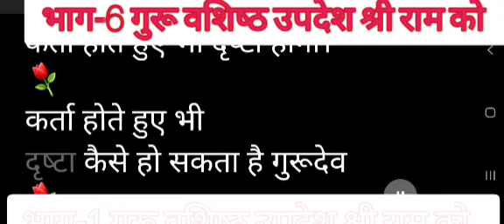भाग-6 गुरू वशि‍ष्‍ठ उपदेश श्री राम को ️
सर्वे भवंतु सुखिन:
गुरू वशि‍ष्‍ठ उपदेश श्री राम को
भाग-6
जो गुरू उपदेश के अनुरूप हो ग्रहण करें
लेख का उद्देश्‍य जीवन की सार्थकता हेतु
निष्‍काम भाव से सत्‍कर्म हेतु प्रेरित करना है
यह जन्‍म लेना क्‍या होता है?
गुरूदेव
मरण।
गुरूदेव यह मरण क्‍या होता है?
प्राणी जब किसी शरीर में आता है
तो उसे जन्‍म कहते हैं
और
उस शरीर को छोडकर
किसी ओर स्‍थान पर चला जाता है
तो उसे मरण कहते हैं।
असल में केवल शरीर मरते हैं,
आत्‍मा नहीं मरती,
हमारे अंदर जो जीवित है
वो जीवात्‍मा है।
हम सब जीवात्‍मा
ज्‍योति कणों की तरह
समय की अनन्‍त लहरों पर
बहते चले जा रहे हैं।
असल में हर जीवात्‍मा
इस अनन्‍त पथ पर अकेली ही सफर करती है
रास्‍ते में द्वीपों की तरह कई धरतियां,
कई लोक आते हैं
जहां हम जन्‍म लेते हैं,
जहां जन्‍म लेकर हम
दूसरे जीवों के साथ मिलते बिछडते हैं,
दोस्‍ती दुश्‍मनी का खेल खेलते हैं
फिर एक दिन वहां का शरीर भी छोडकर
हम समय की लहरों पर
फिर से आगे चल देते हैं
बिछडने वालों का मोह थोडी दूर तक
पीछा करता है।
परन्‍तु जीव तो नये नये रूप धारण कर लेता है।
नया जन्‍म होने तक वह कई
नये नये लोकों के बीच
नये नये रूपों में अकेला ही
भटकता रहता है,
भ्‍टकता ही रहता है,
भटकता रहता है।
इसका अंत कहां है?
अंत केवल मुक्ति में है
और
मनुष्‍य मुक्ति तभी पा सकता है
जब पाप और पुण्‍य दोनों से परे हो जाये।
क्‍योंकि
पाप और पुण्‍य दोनों ही जंजीरें हैं।
एक लोहे की जंजीर है
एक सोने की जंजीर है।
परन्‍तु मनुष्‍य  जब तक जीयेगा
कर्म करेगा ही, वह कर्म
या तो पाप होगा या पुण्‍य
फिर प्राणी कैसे छूटेगा
इस माया के बंधन से  ?
तुमने ठीक कहा,
कर्म तो करना ही पडता है।
परन्‍तु कर्म
जब निष्‍काम कर्म हो जाता है।
फल की इच्‍छा से रहित हो जाता है
तो जीव कर्मफल से मुक्‍त हो जाता है।
इसके दो ही सरल तरीके हैं
एक तो भक्ति
दूसरा साक्षी भाव का अभ्‍यास।
अर्थात कर्ता का अहंकार छोडना,
कर्ता होते हुए भी दृष्‍टा होना।
कर्ता होते हुए भी
दृष्‍टा कैसे हो सकता है गुरूदेव
लगातार 7